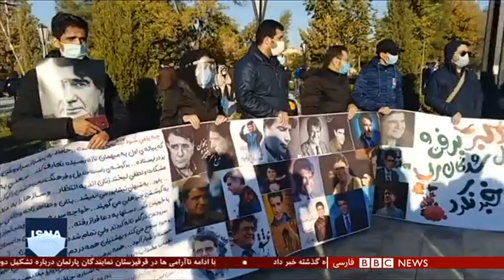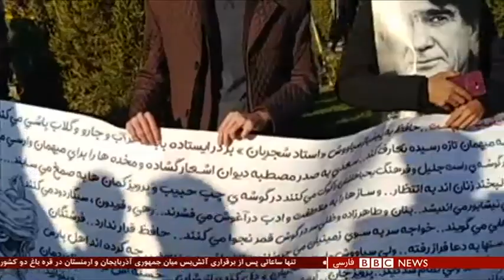ویژه برنامه بزرگداشت محمدرضا شجریان - شصت دقیقه ۱۹ مهر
امروز در ایران مردی سر در مغاک تیره خاک کشید که بی تردید، نامش در فهرست مشاهیر هنر یک حوزه تمدنی کهن جاوید شده. محمد رضا شجریان اسطوره موسیقی سنتی ایران با محبوبیتی کم نظیر و شخصیت اجتماعی برجسته، در توس دفن شد، در کنار مقبره ابوالقاسم فردوسی، از سرآمدان ادب پارسی. مرگ محمد رضا شجریان انعکاسی فراتر از مرزبندیهای سیاسی و اجتماعی در ایران یافت و حتی چهره هایی مشهور از اهالی موسیقی و ادب را در افغانستان، تاجیکستان و عراق به سوگ نشاند. هنر بی‌همتای محمد رضا شجریان در موسیقی سنتی ایران بخشی از چهره ایست که از او به یاد مانده. او در بحبوحه تحولات پر شتاب سیاسی ایران در برابر نظام حاکم ایستاد، یکبار در زمان پهلوی و چند بار در برابر جمهوری اسلامی.